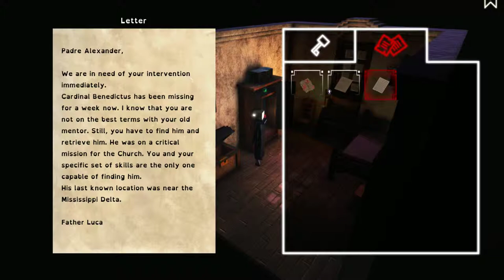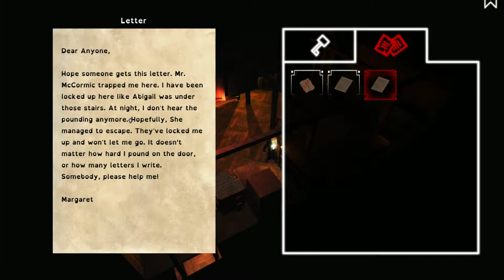The Padre (PC) Gameplay 2019